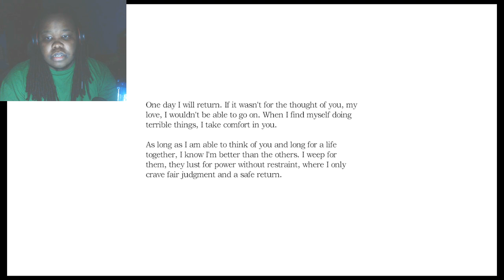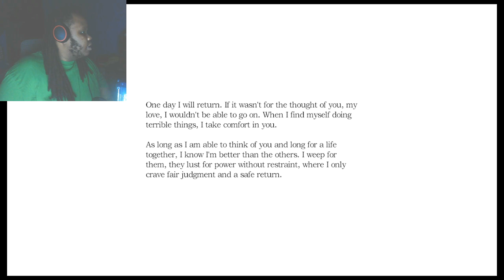Something is above me! (Amnesia Collection)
amnesia collection the dark descent walkthrough
amnesia archives
video games
horror
horror games
amnesia
amnesia the dark descent
archaeologist
oil
lanterns
candles
light
dark
walkthrough
games
poggers
pog
scary
spooky
darkness
horror stories animated
horror sound
horror games gameplay
horror stories
horror video
horror games no commentary
scary short films
games with names
scary videos
oil rig
dark side
walkthrough gameplay